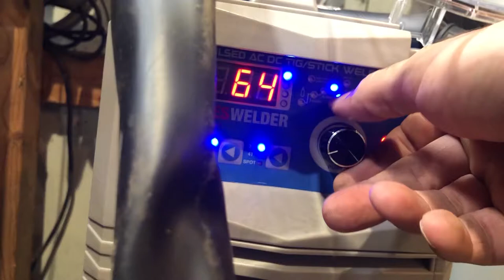Go-Cart Gearing Modification Project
In this project I came up with a way to replace the gear on a go-cart clutch hub which required machining and tig welding. I got to try out my YES tig welder and my small indexing head.